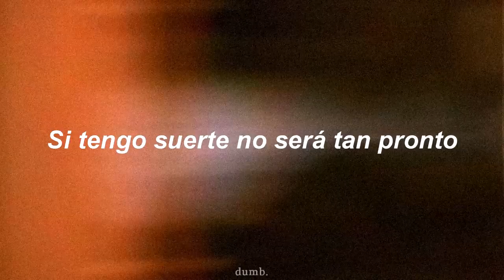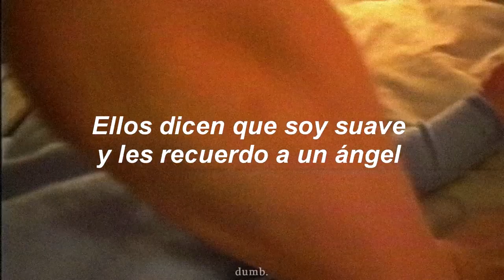Frances Bean Cobain - Angel // Sub Español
"I know you weren’t meant to stay in this place
Sometimes I find it hard to look at
My own face
Maybe one day I will talk to you
If I’m lucky it won’t be too soon

They say I’m soft and resemble an
Angel
What happens to angels
When they die"